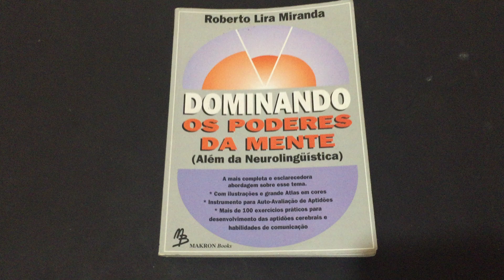COMPRE AGORA: Dominando os Poderes da Mente Além da Neurolinguística